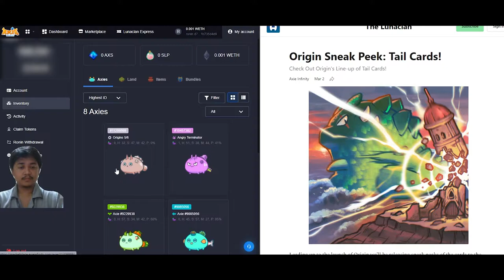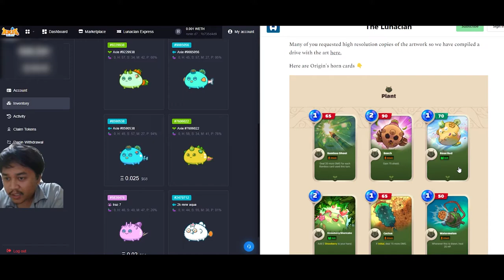AXIE TERBAIK MILIKKU SIAP MAIN ORIGIN!! | Axie Infinity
Buat yang belum kenal, Hai!! Aku Damon Asaki, seorang animator dan konten kreator. Sebentar lagi versi Alpha game axie Infinity akan release. Mulai bisa menerka-nerka kartu axie apa yang paling work it di arena pertempuran nanti.